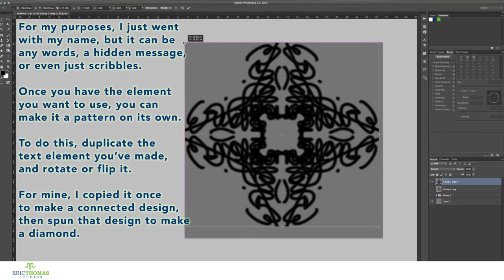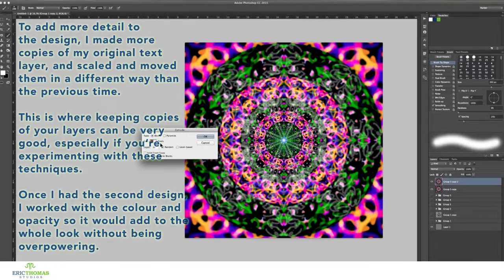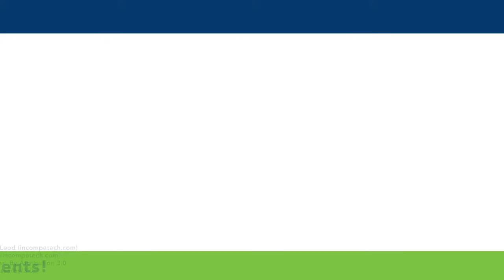How-To #14: Text Kaleidoscopes | Photoshop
One more technique to make kaleidoscope designs, this time using text.